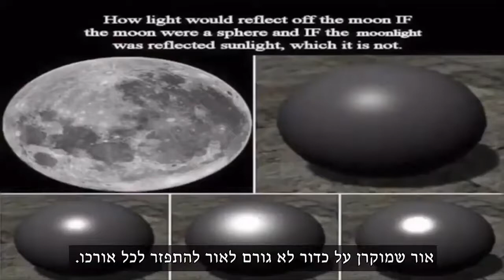The system protecting it self - Flat earth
סרטון הסברה לעולם השטוח.